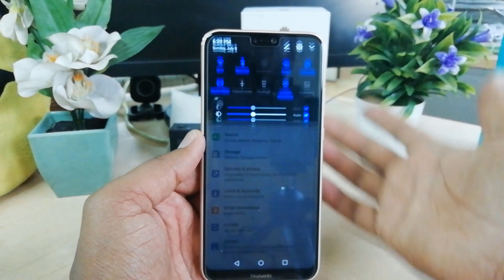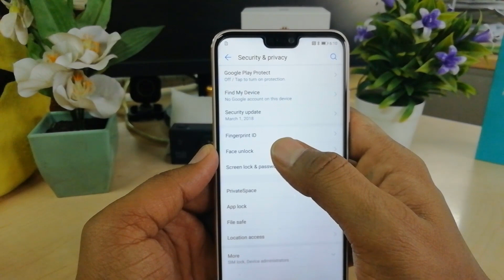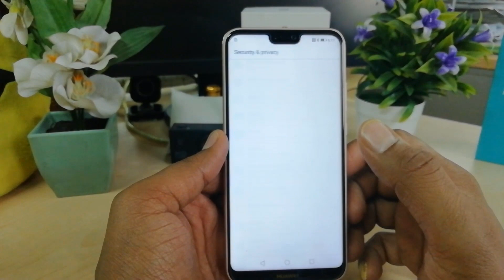How to Setup Face Unlock on Huawei Nova 3E / P20 Lite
Face Unlock is a great security feature for the smartphones and now, this has been made available even on some good mid-range and budget phones. In this video, we give you a quick tip on how to set up face unlock on the Huwaei Nova 3E .

It is quite easy to setup face unlock but you will have to go through a few steps for the same, so here is the guide.